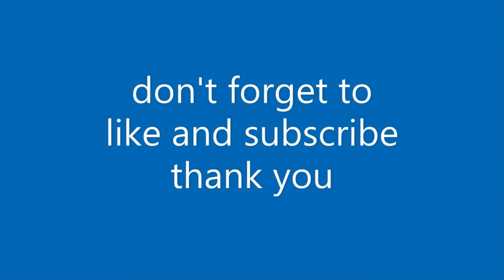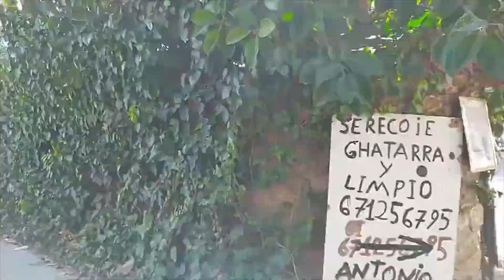Benidorms back roads